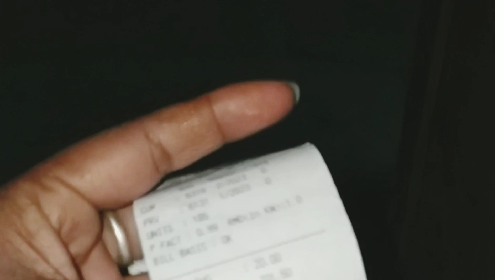raat me kon beel deta h / ye kaam h /